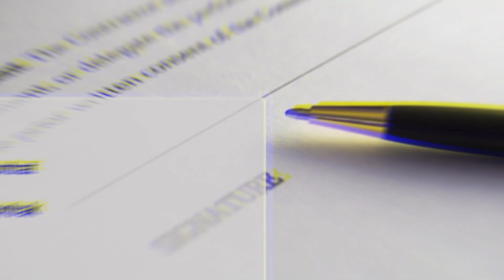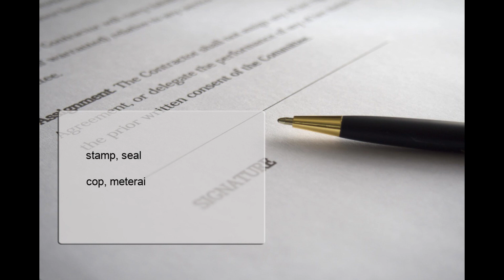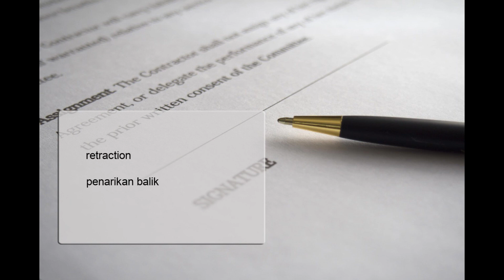Belajar Bahasa Inggeris, perbendaharaan kata, kontrak